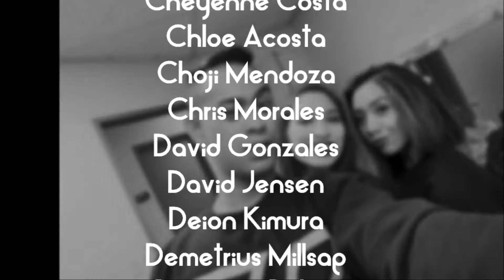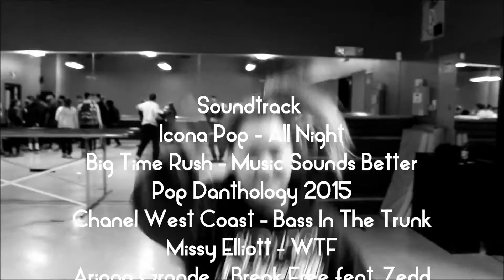TruFam | 2015 End of the Year Video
Trufam Dance Company's 2015 End of the Year Video. Produced and Directed by Mitch Lozada.

Presented at our end of the year banquet, this is our video montage recapping the year leading up to Hypnotix's Set If Off 10 Dance Competition on  December 19, 2015. Trufam was award Best Look.

Congratulations to the teams that placed and all the dance crews that participated at SIO. We would also like to thank our past members, everyone that supported us and the Las Vegas dance community.

*Not all the members who dance this year was mentioned*

Ariana Grande - Break Free feat. Zedd
One Republic - Ordinary Human